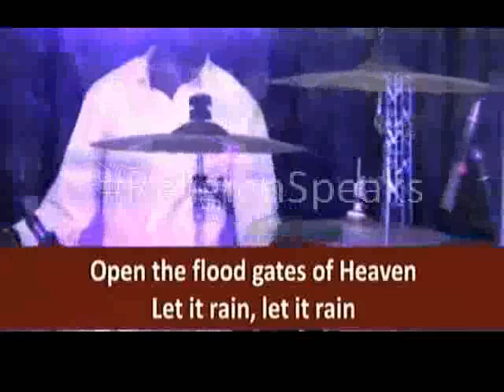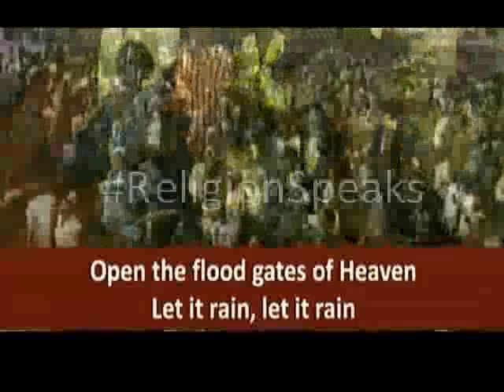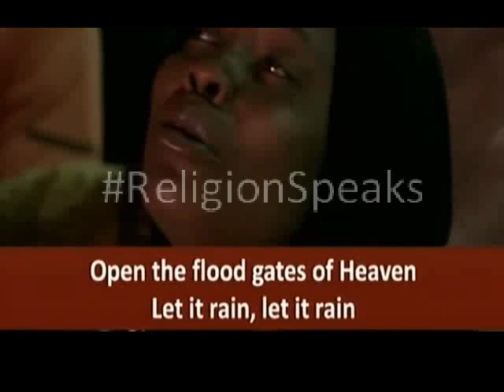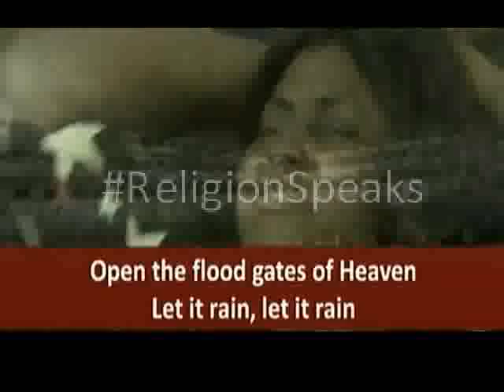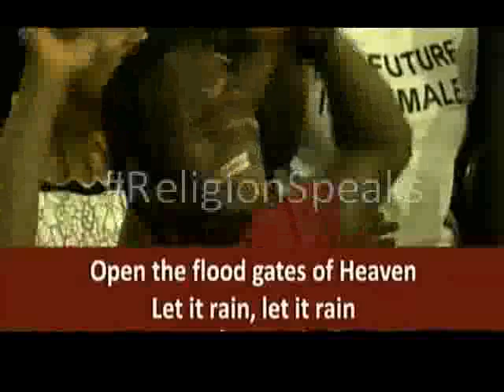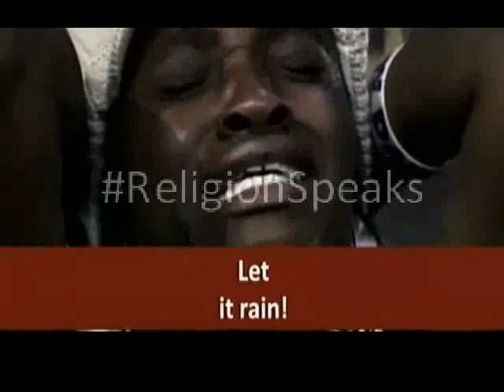BISHOP PAUL MORTON-LET IT RAIN LIVE WORSHIP AT THE GLORY DOME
Bishop Paul morton ministers in an unusual way at the glory dome during the nations worship in His presence